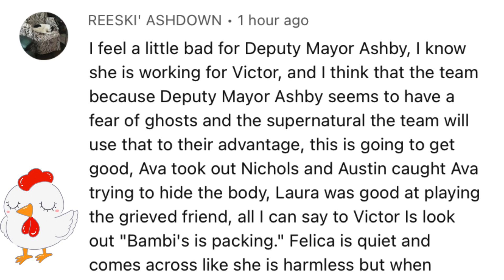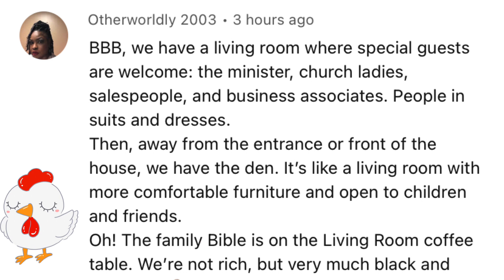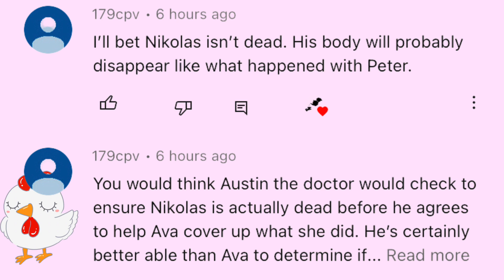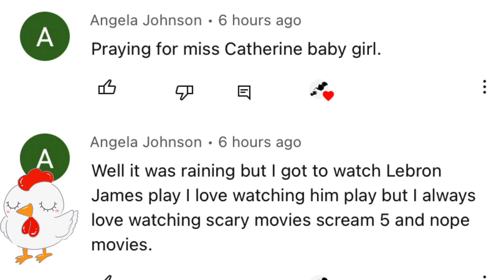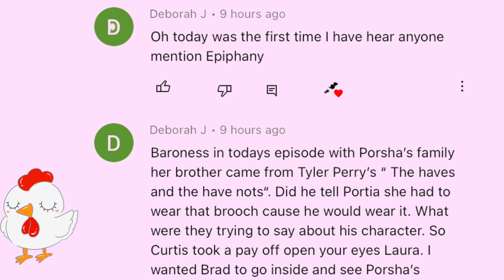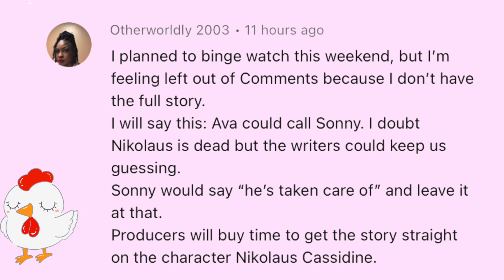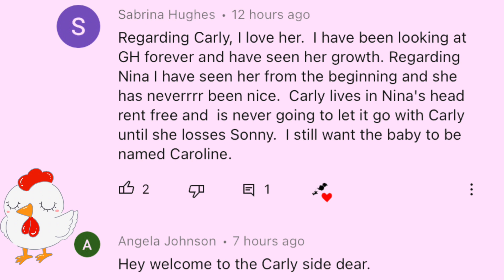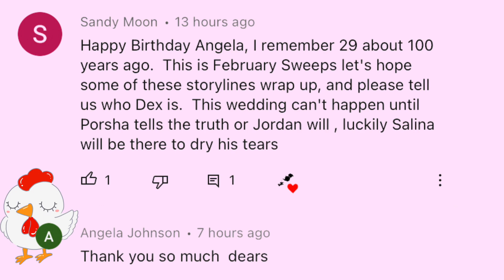General Hospital Comments